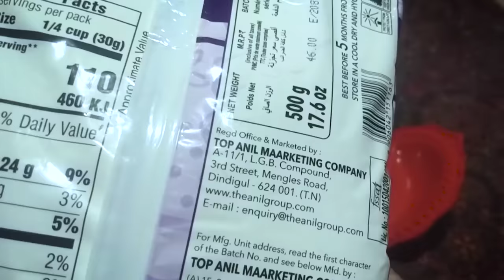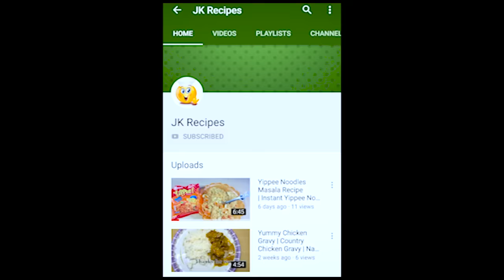Instant Kozhukattai - பூரண கொழுக்கட்டை | Pooranam Kolukattai Recipe in Tamil| Modak Recipe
Quick & Easy Instant Kolukattai

INGREDIENTS :-
Instant Kozhukattai flour
Hot Water
Coconut
Jaggery
Ghee
Cardamom powder

Puranam Kozhukattai Recipe-Sweet Poha Modak Recipe-Aval Kolakattai - Kozhukattai Recipe in Tamil

வினாயகர் சதுர்த்தி ஸ்பெஷல் இனிப்பு கொழுக்கட்டை|sweet pidi kozhukattai|pidi kozhukattai

கொழுக்கட்டைக்கு மேல் மாவு செய்வது எப்படி/kolukattai ku mel mavu seivathu eppadi in Tamil